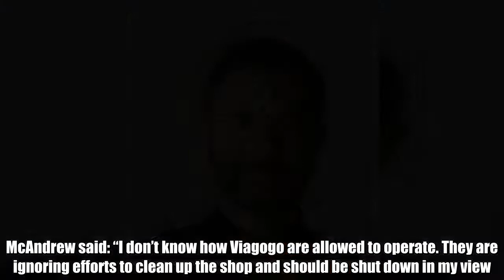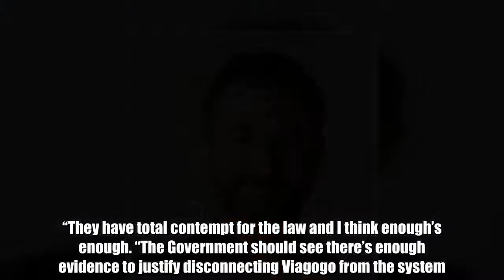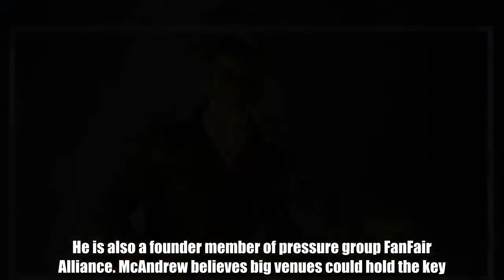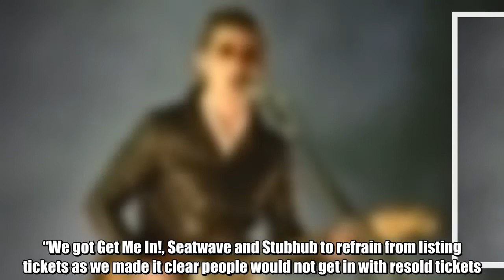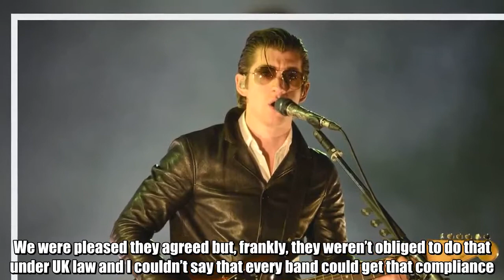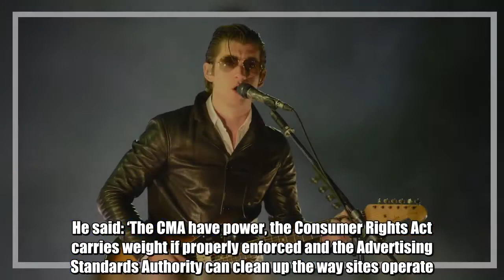Ian McAndrew spoke out after the resale platform was the only one among the big four tout sites to c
The manager of indie giants Arctic Monkeys is calling for rogue tout site Viagogo to be shut down by the Government. Ian McAndrew spoke out after the resale platform was the only one among the big four tout sites to carry tickets for the band’s sold-out tour – in breach of terms and conditions and the Consumer Rights Act. McAndrew said: “I don’t know how Viagogo are allowed to operate. They are ignoring efforts to clean up the shop and should be shut down in my view. “The Parliament’s culture, media and sport select committee on ticket abuse tried to get them in but they didn’t show up. “They have total contempt for the law and I think enough’s enough. “The Government should see there’s enough evidence to justify disconnecting Viagogo from the system. They should not be functioning as a business in this country.” The Competition and Markets Authority are investigating Viagogo and rival sites Get Me In!, Seatwave and Stubhub. They are expected to announce soon what enforcement action to take after sites repeatedly breached the Consumer Rights Act. McAndrew said he was encouraged by Ticketmaster’s compliance in not directing fans to their secondary sales platforms Seatwave and Get Me In!   Stubhub also complied with the band’s wishes and refused to accept tickets from touts – as they won’t be valid for admission. The music industry big hitter has waged war on touts for a decade and put the same tough conditions on tickets for previous gigs by the band. He is also a founder member of pressure group FanFair Alliance. McAndrew believes big venues could hold the key. He said: “Venues are at the root of the problem as they form exclusive deals with primary sellers, meaning some of the most ethical agents are denied access to the market. Tickets then tend to end up on the secondary market.” The manager believes a mobile phone ticketing system could be the solution – effectively cutting out big resale sites. McAndrew said: “For instance, say I’m running a show at the Hydro in Glasgow and want to bring in a mobile phone ticketing firm. Every ticket would connect to a phone and when you turn up, you run it through a scanner and in you go. “If you can’t go to the gig, send the ticket back and get a refund to your bank account and let the seller sell it again. “Fans wouldn’t have to pay for postage or booking fees. It could all be done on one hub. “It’s strange because we make technology work well for us – there are a million apps for our phones – but don’t seem willing or able to make it work in ticketing.” Arctic Monkeys, fronted by Alex Turner, are adamant rigid ticket rules will be enforced, meaning fans who have been duped or who decide to risk using dud tickets will be turned away if they don’t have ID matching the name of the lead booker.   The crackdown uses the same ID measures McAndrew’s Wildlife Entertainment imposed for previous Arctic Monkeys shows and gigs by rockers